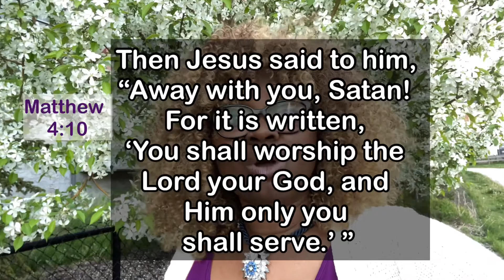GET BEHIND ME SATAN!!!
Matthew 4:9-10